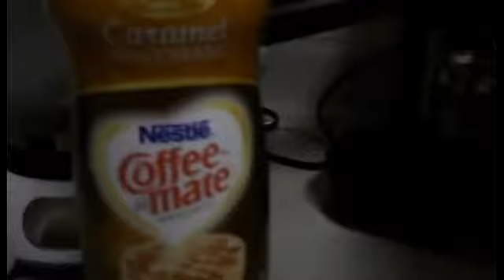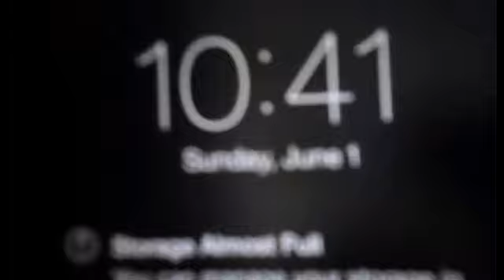First Vlog - A kitten is born! | 5/31-6/1/2014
Hi y'all!

I've been really wanting to try vlogging for quite some time now, but Anthony and I came to the mutual realization that our lives are pretty un-exciting. So daily vlogs probably won't be a thing for a while. I think that this is a great start, though!
In this vlog:
- Aurora goes into labor!
- We leave for our hometown at 2am x(
- To attend a 9am graduation ceremony